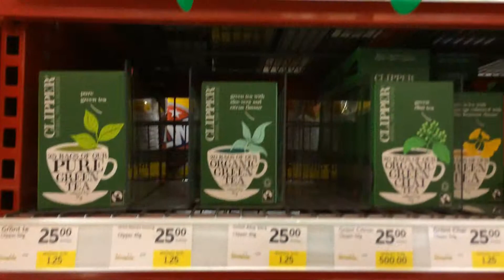A little trip to Grästorp - VLOG - 140201-140202 | #4